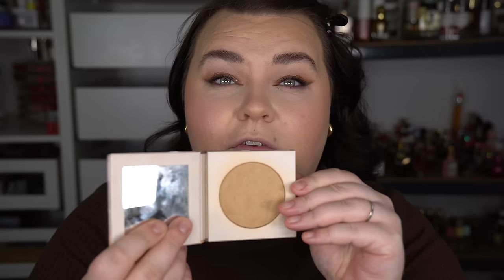FULLT ANSIKTE MED INFLUENCERMÄRKEN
♥ Produkter jag nämnt i videon (alla länkar är Reklamlänkar):
Rebecca Stella Beauty Face Fuel Hydrating Toner -
Rebecca Stella Beauty Lit Up Serum -
Rebecca Stella Beauty Hydra Bomb Face Cream
Anastasia Beverly Hills Brow Freeze Gel
Lh Cosmetics Infinity Brow Pen i “Dark Brown” -
Lowd Cosmetics First Letter Eyeshadow Palette
Glossgods Crease Killer i “3” That Base Eyeshadow Primer
Singe Beauty F02
 All I Am Beauty Makeup Sponge Everyday Blender
 Hickap Classic Eye Set
Lh Cosmetics Blending Brush 304 -
Lh Cosmetics Sparkl Liquid Eyeshadow i “Flirt” -
Caia Cosmetics Ögonfransböjare -
Lowd Cosmetics Natural Mascara -
Rebecca Stella Glow Pro Primer -
Kylie By Kylie Jenner Power Plush Foundation i “2.5N” -
Singe Beauty F04 -
Kylie By Kylie Jenner Power Plush Concealer i “2.5N” -
Caia Cosmetics Bb Stick i “30W” - Caia Cosmetics Bb Stick i “50W” -
Caia Cosmetics Blush Stick i “Soft Burgundy”
Lh Cosmetics Blotting Powder
Caia Cosmetics Domed Powder Brush 03
Caia Cosmetics Honey Glow Setting Powder
Hickap Preppy Prime Setting Spray Matte Finish
 Lh Cosmetics Infnity Bronzer i “Always”
All I Am Beauty Eye Pencil i “Double Espresso”
Maise Cosmetics Highlighter i “Luna Glow”
Rebecca Stella Lip Pout Lip Liner i “Icy Rose”
Huda Beauty Faux Filler Högglansig Gloss i “Bombshell” -